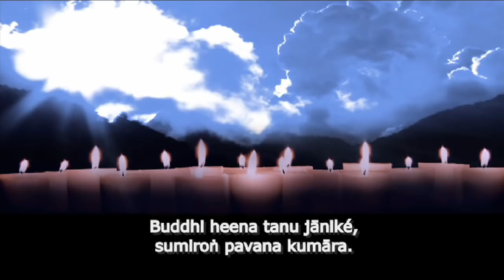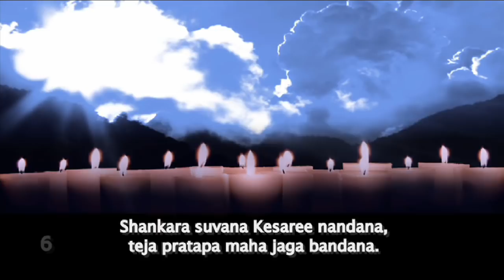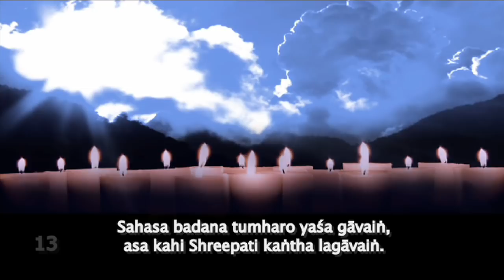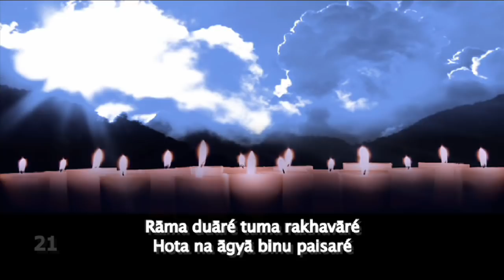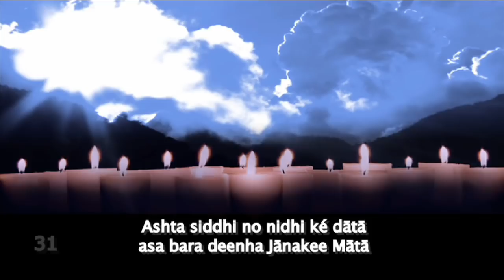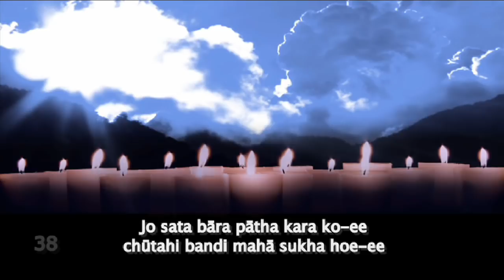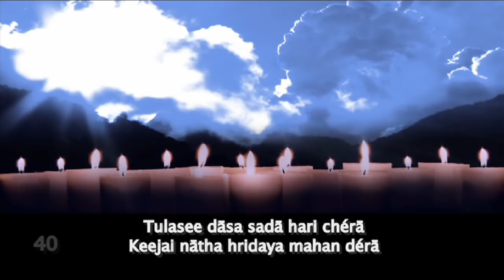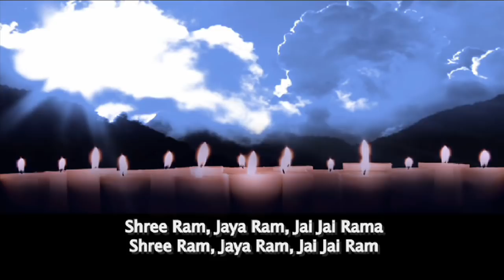THE HANUMAN CHALISA - TUTORIAL/DAY MEDITATION WITH MUSIC BY KRISHNA DAS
This photo was taken while staying in the room of the Evelyn Hotel in Naintal where Ram Das wrote his acclaimed book BE HERE NOW.  The Himalayas are very amazing to see at sunset.  Thank you Krishna Das for the use of your amazing Hanuman Chalisa.  Video by anjani lynn white